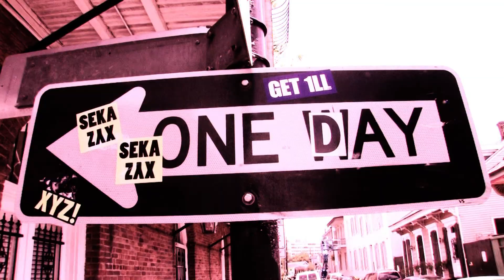J-Kidd - F.A.M.E (Official Video)